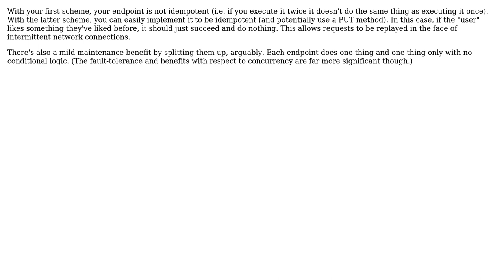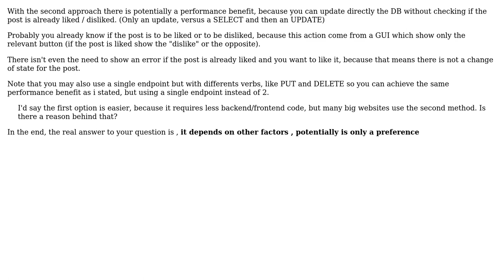Do and Undo action in the same / different page - Is there a difference? (3 Solutions!!)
Do and Undo action in the same / different page - Is there a difference?

With thanks & praise to God, and with thanks to the many people who have made this project possible! | Content (except music & images) licensed under CC BY-SA | Music | Images & others | With thanks to user Zerquix18 user Siamore user fruggiero user Derek Elkins left SE and the Stack Exchange Network Trademarks are property of their respective owners. You are responsible for your own actions.